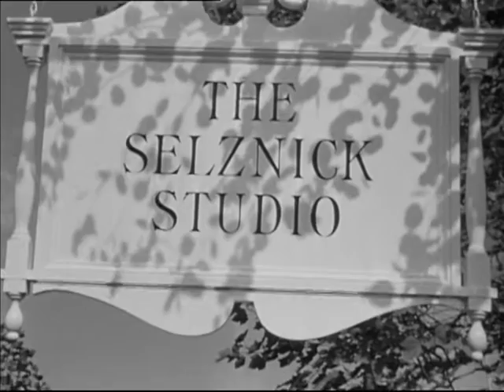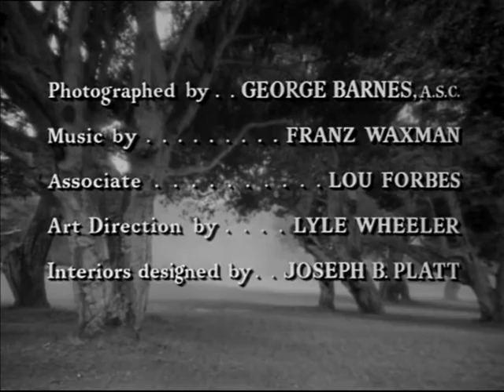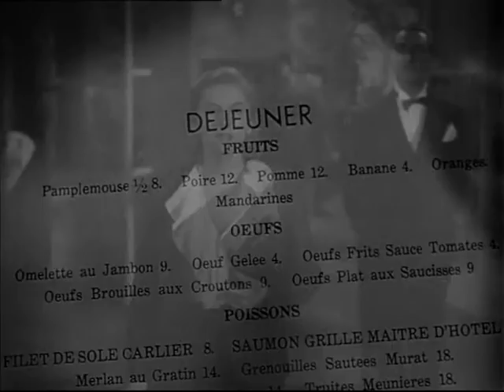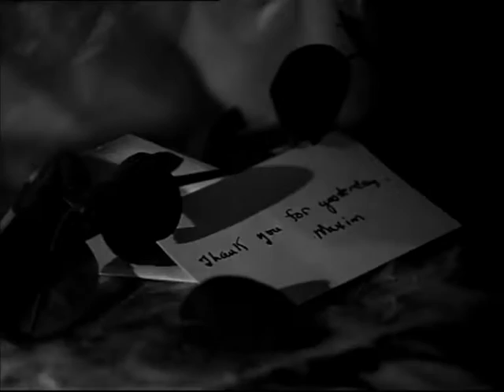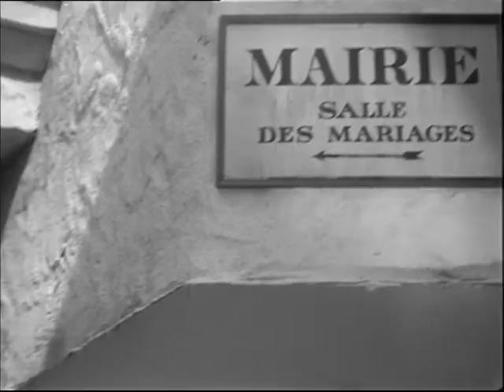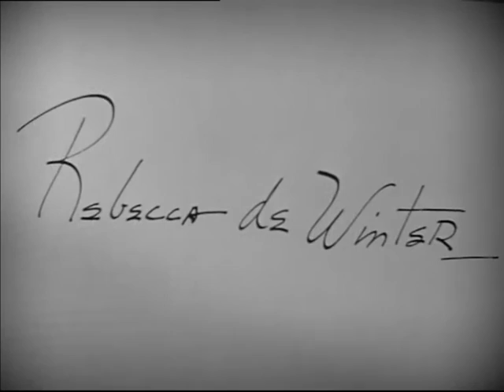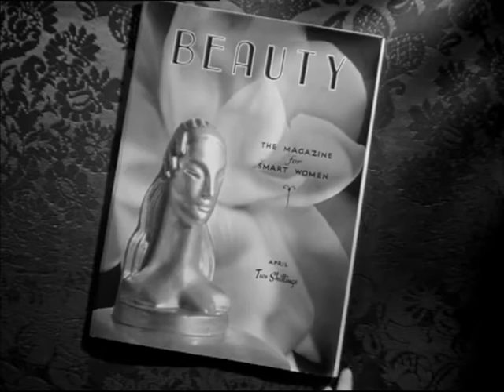REBECCA FILM COMPLET